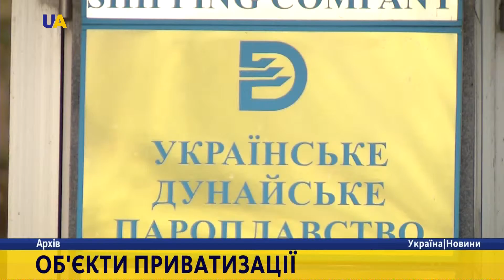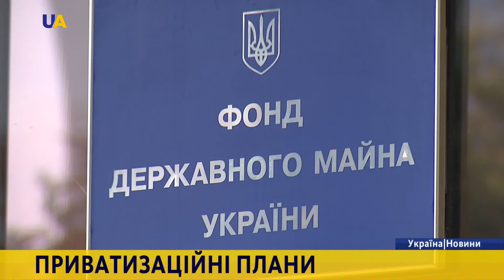Курс на приватизацію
В Україні понад 3,5 тис. державних підприємств. Це удесятеро більше, ніж середній європейський показник. Керувати такими заводами та фабриками немає ні можливості, ні необхідності, - кажуть у Мінекономрозвитку. Наводять аргументи: 2014-го сотня вітчизняних держкомпаній отримали сумарний збиток у понад 100 млрд грн.